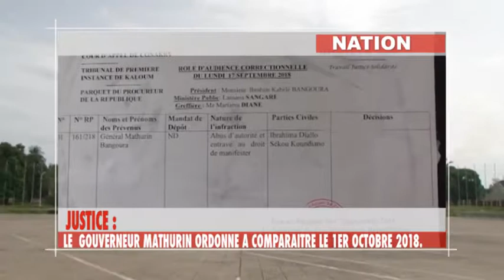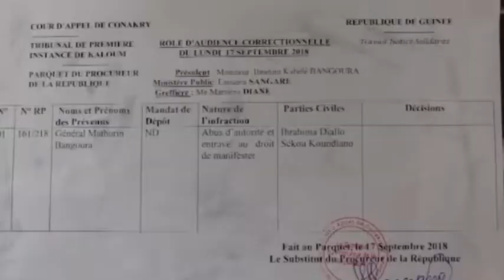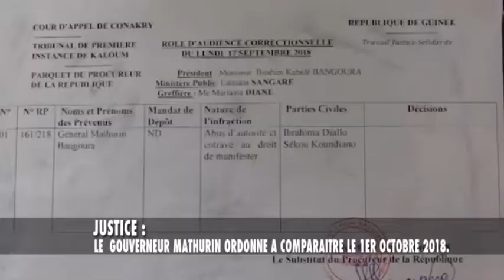JT1 13HEURES DU MAR 18 09 2018